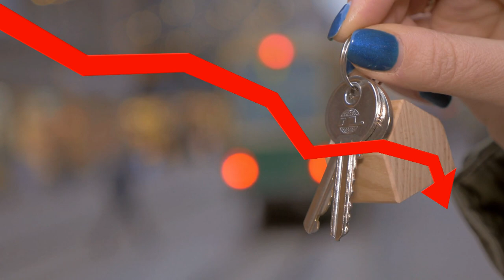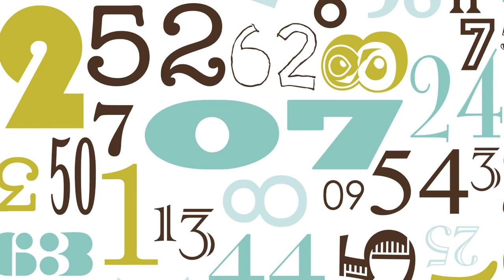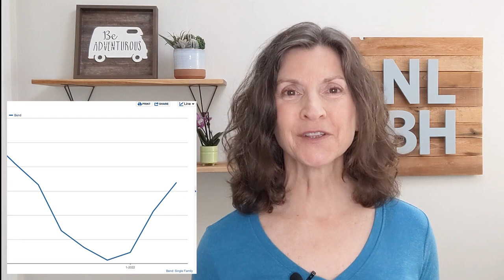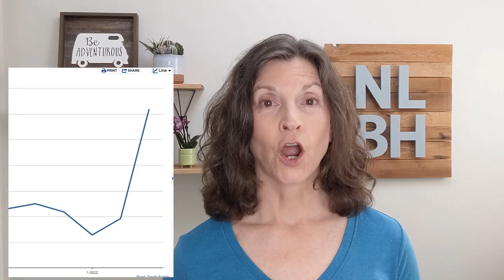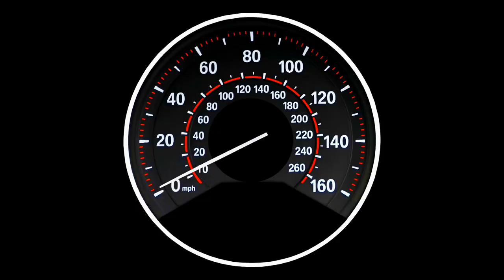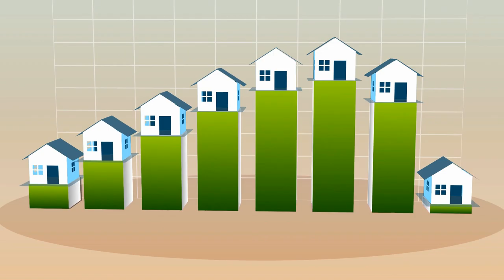Bend Oregon Home Prices DROP in March | Bend Oregon Real Estate Market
Bend Oregon Home Prices DROP | Bend Oregon Real Estate Market ✅ REQUEST YOUR BEND RELOCATION GUIDE

Everyone’s anxious about RISING INTEREST RATES…now at about 5%.
They're rising faster than ever recorded in a single Quarter…up about 1.5%
since the end of 2021. This is “stealing” money from Buyer’s pockets! Adding hundreds of $$$ to their monthly payment…some will drop out, some will persevere to make their home buying dreams come true 🏡 Housing market 2022 forecast

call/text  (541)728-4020